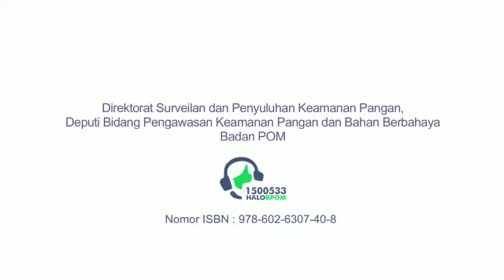Buah dan Sayur